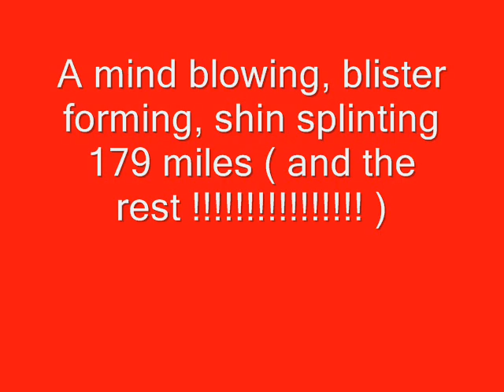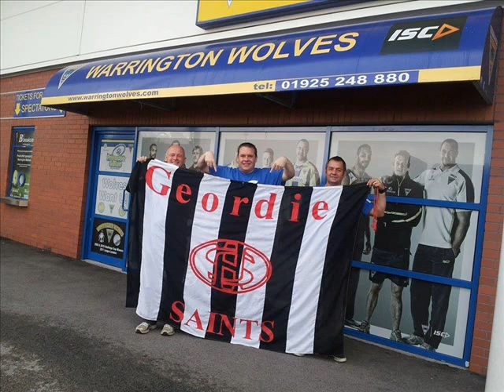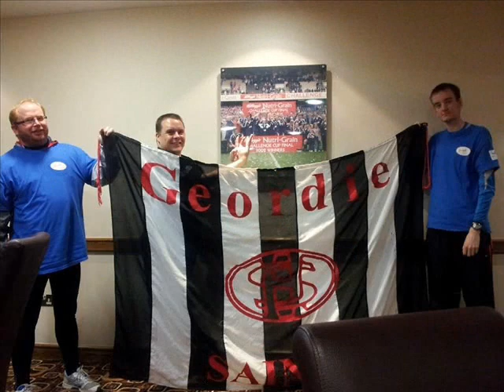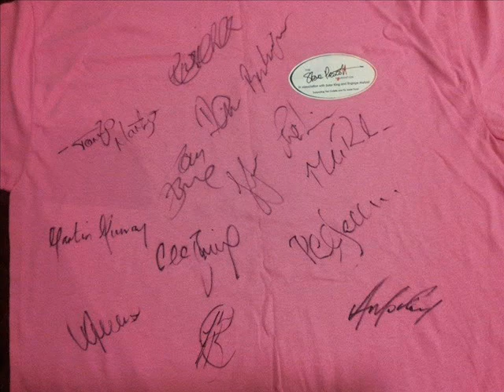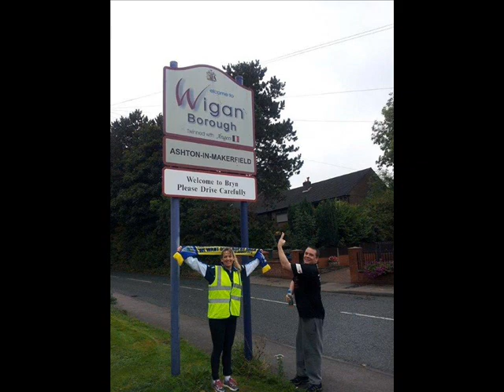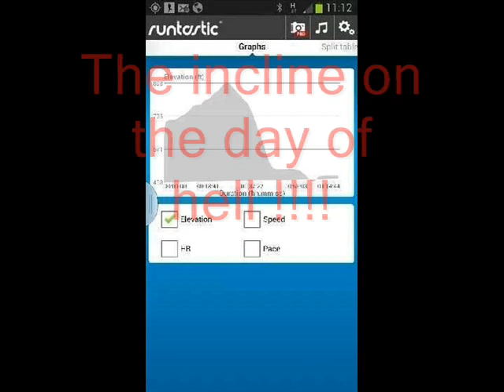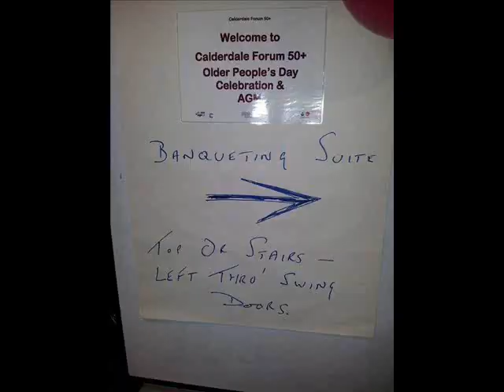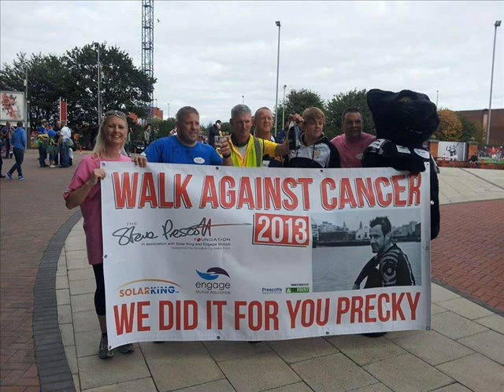The Steve Prescott Foundation Walk for Cancer 2013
179 miles walked over 11 days. 2 completed the full walk, and a lot of others did either half the walk or one or two days of the walk.